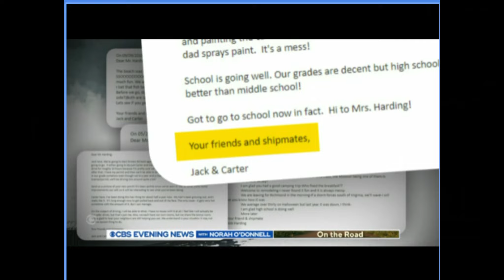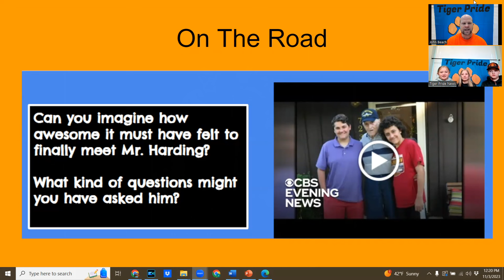Tiger Pride News - Thursday, November 9, 2023